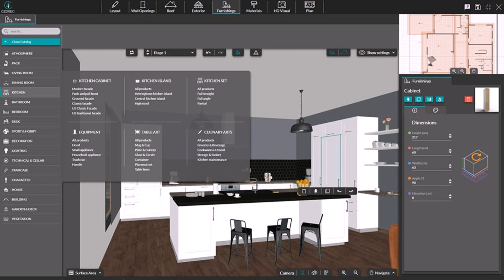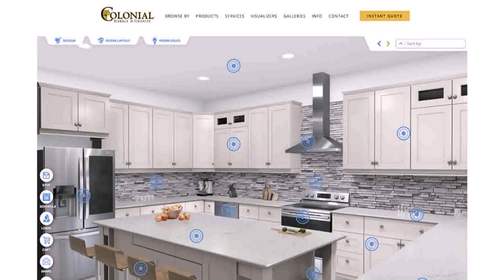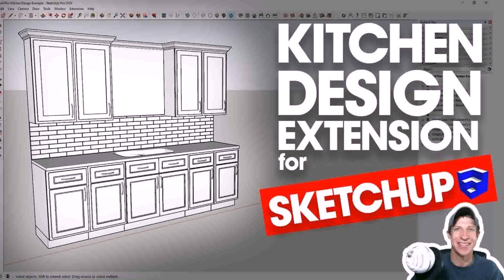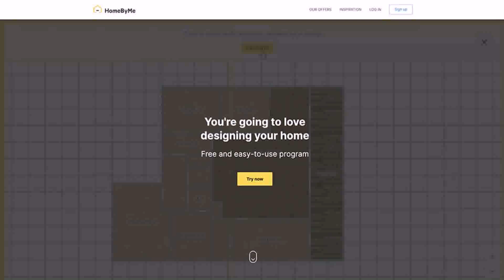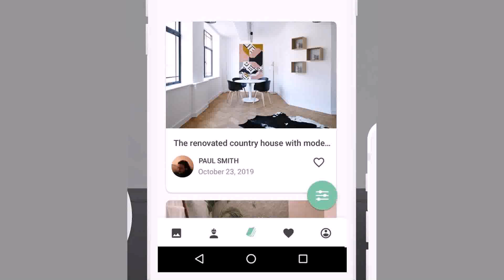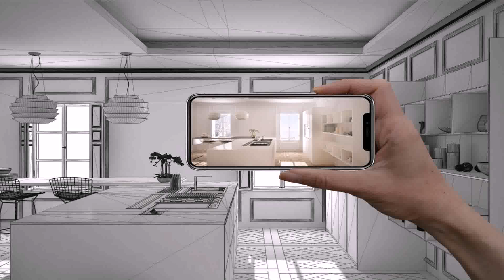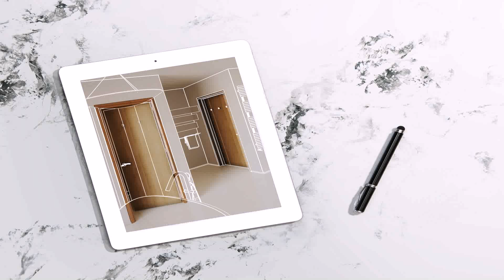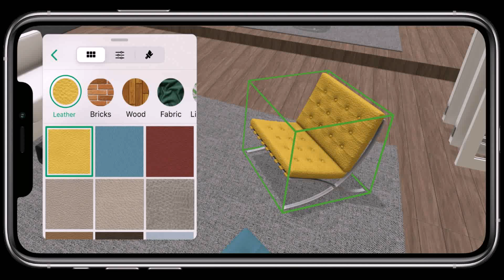Chicago Auto Repair